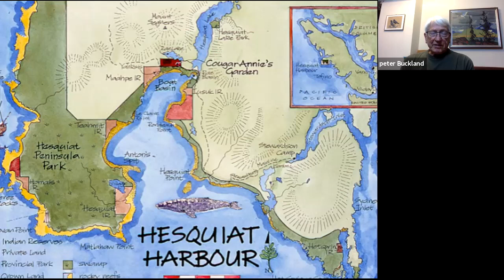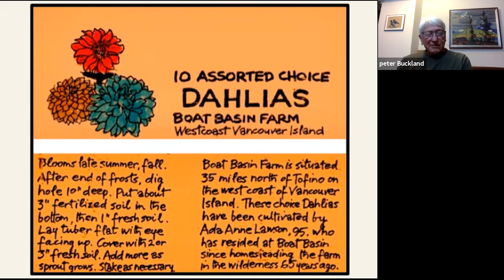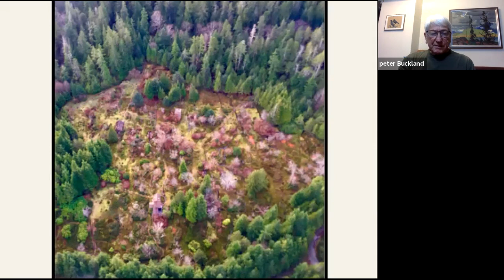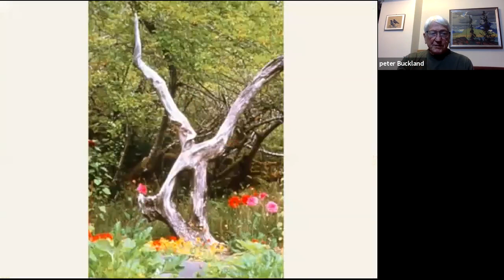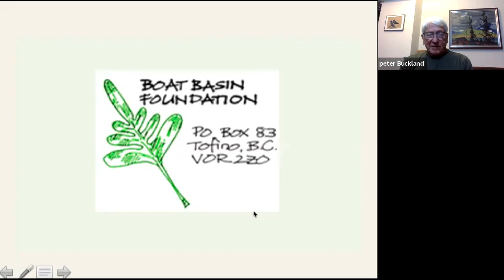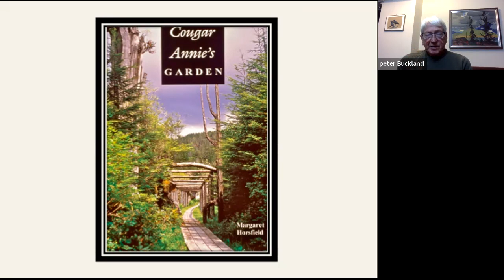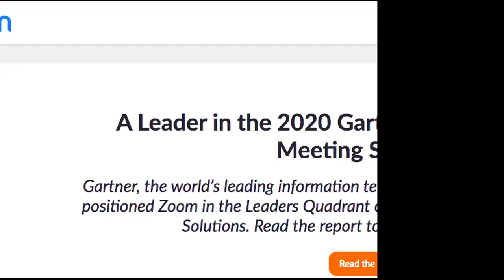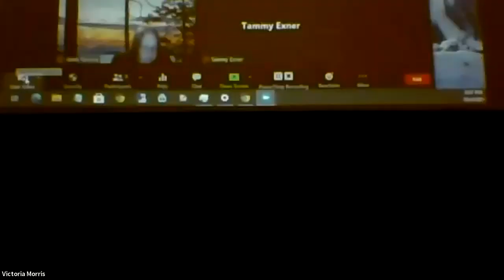2021 -October -Restoring Cougar Annie’s garden -Speaker Peter Buckland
Peter Buckland, the founder of the Boat Basin Foundation, will present a slide show depicting the decades-long restoration of one of BC’s oldest rural gardens. Located near Tofino, the garden was originally built by Cougar Annie, a pioneer who arrived in the area in 1915. To find out more about boat basin